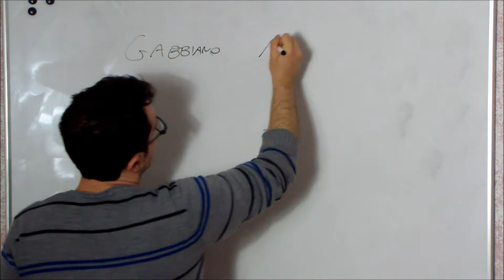I RIASSUNTINI - Storia di una Gabbianella e del Gatto che le insegnò a volare - BookTopics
Il riassunto del bellissimo Storia di una Gabbianella e del Gatto che le insegnò a volare.